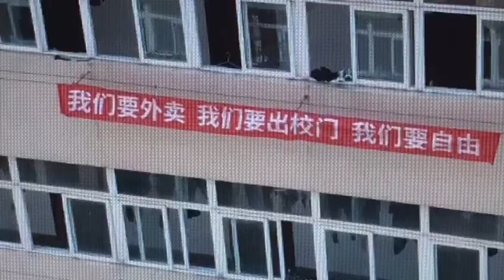官逼民反，上海一小區民眾憤怒搶食品！要吃飯、要活著就是給保安找麻煩？看看中國人民大學教授是怎麽説的。 Xiao Feng News World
Officials forced the people to rebel, and people in a community in Shanghai were angry and grabbed food! To eat and live is to make trouble for the security? See what the professors at Renmin University of China have to say.精彩超短，内涵無限！快快訂閲，廣傳公義！【曉風傳媒走天下】是一個綜合性頻道，快速傳遞被封鎖的資訊與鮮爲人知的内幕，推崇公平、正義、良知；同時教會您謀生、發家之道和如何更好的品味人生。如果某些内容您覺得不合意，那就權當娛樂消遣吧；網友爆料郵箱： 【曉風傳媒走天下】頻道鏈接： ，（ Xiao Feng News World）。說明：本頻道的所有訪談內容均屬個人觀點，不代表任何一方。
聲明：請勿擅自摘錄（下載轉發）等違反YouTube知識產權保護的做法，否則後果自負。
另外，特殊畫面參看這個網站的視頻：
謝謝。===》官逼民反，上海一小區民眾憤怒搶食品！要吃飯、要活著就是給保安找麻煩？看看中國人民大學教授是怎麽説的。